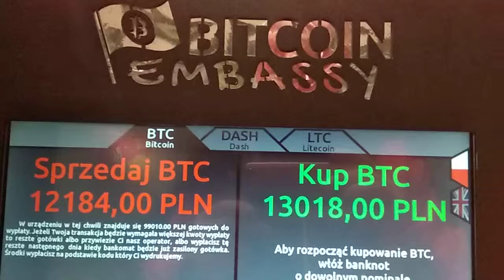2019.02.01 Kursy walut NWO Rotschilda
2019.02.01 Kursy walut NWO Rotschilda